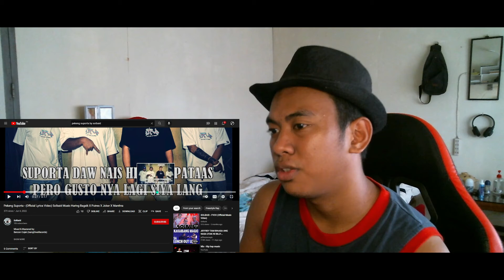Pekeng Suporta - (Lyrics Video) Haring Bagsik X Putres X Joker X Manthra | Reaction Video